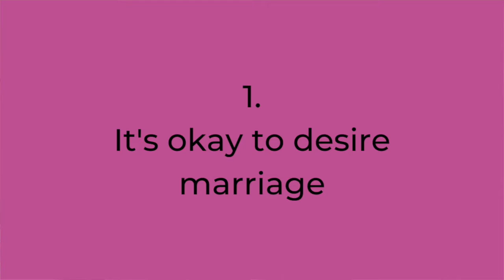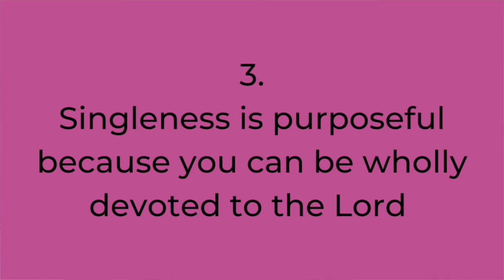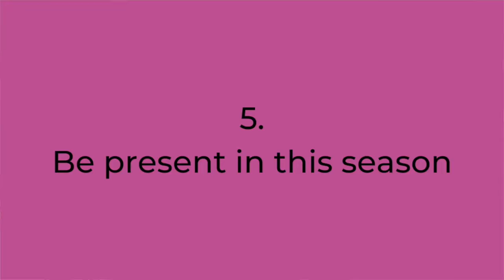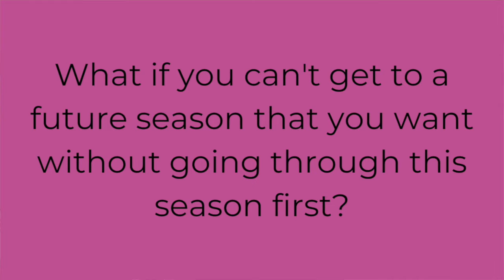5 Biblical Truths About Singleness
Happy Valentine’s Day!! So often as single people, we hear cliches or even good-intentioned advice, but it’s hard sometimes to know what to do with it and how to practically look at our seasons of singleness.

So, I broke down this topic into 5 biblical truths about singleness + Scripture:

1. It’s okay to desire marriage (1:12)
2. Marriage is not the only way to be fruitful and multiply (2:04)
3. Singleness is useful in that you get to be wholly devoted to the Lord in a way that you can’t when married (3:08)
4. Put your focus entirely on God (4:55)
5. Be present in this season (6:45)

Verses referenced:
Genesis 2:18
Genesis 1:28
1 Corinthians 7:34
John 15:4-8
Proverbs 31:30
Ecclesiastes 3:1
Acts 21:9